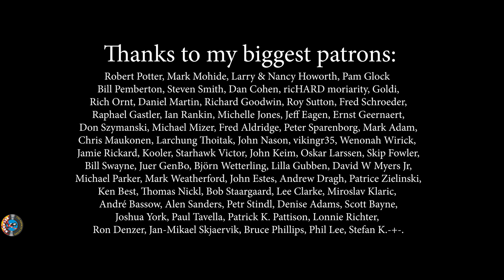Shoot To Thrill - AC/DC; By The Iron Cross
Audio/Video by  Smokin' Dudes Records

Andrei Cerbu

Andreea Munteanu

Matei Gasner

George Pintilii